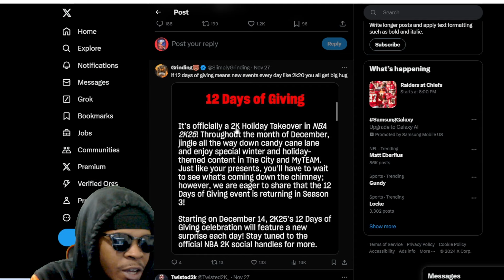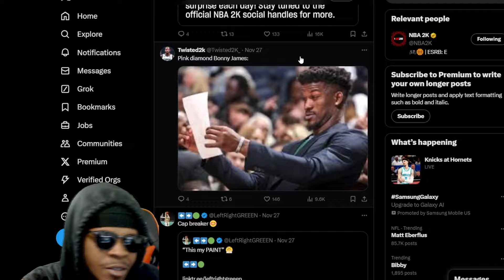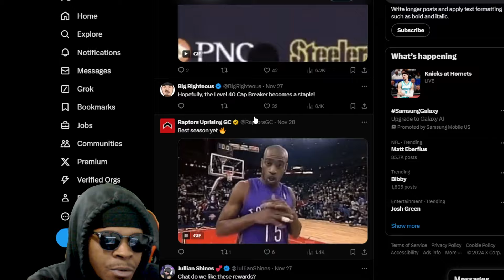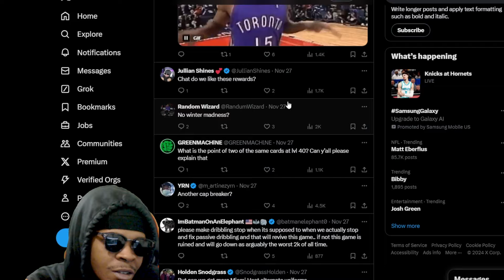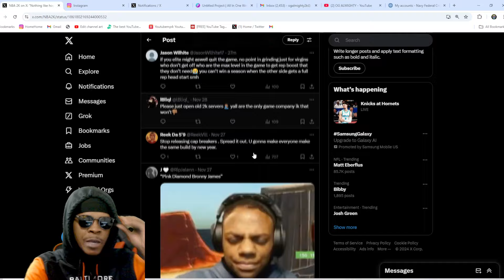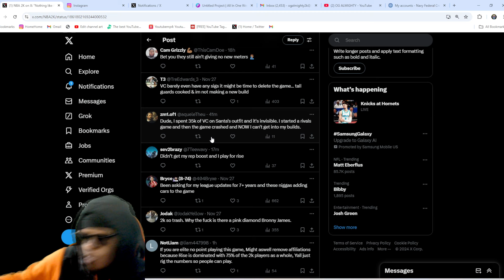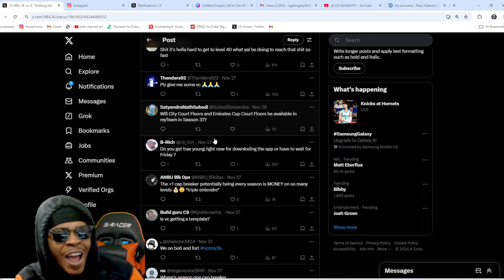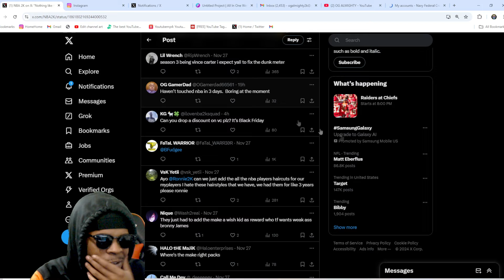NBA 2K25 SEASON 3 NEW UPDATE MADE NBA 2K25 WORSE